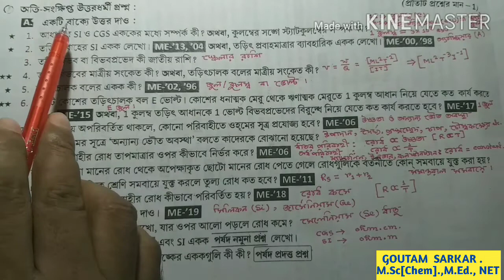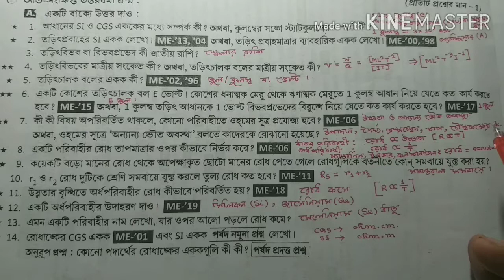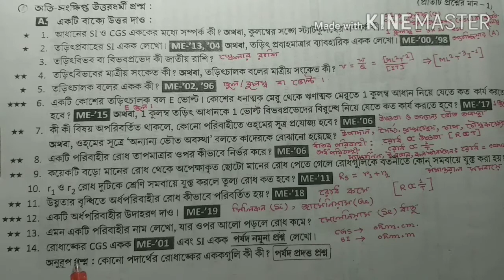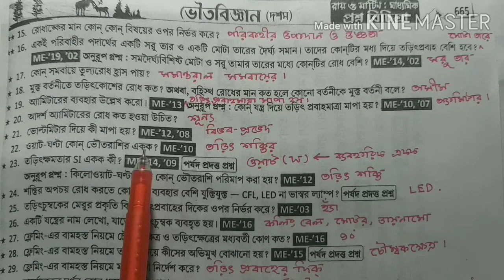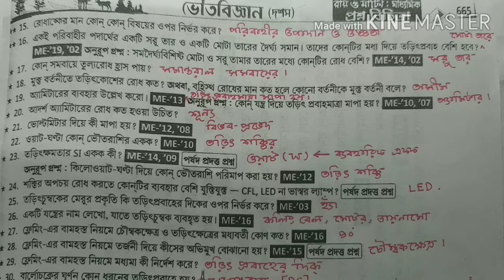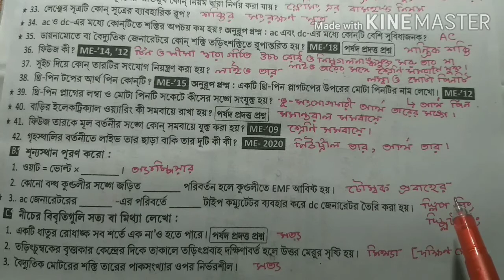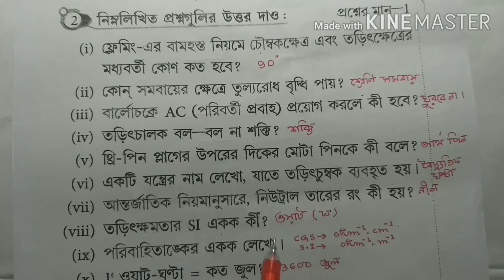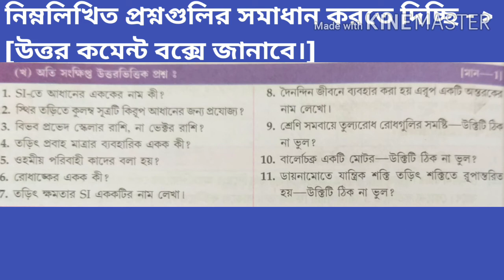|| অধ্যায়ঃ চল তড়িৎ || রায় ও মার্টিন প্রশ্ন বিচিত্রা 2021 ||সঠিক উত্তর নির্বাচনধর্মী প্রশ্ন ||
মাধ্যমিক ভৌতবিজ্ঞান।
অধ্যায়ঃ চল তড়িৎ
রায় ও মার্টিন মাধ্যমিক প্রশ্ন বিচিত্রা 2021
সাজেশন অংশের সমাধান।
সঠিক উত্তর নির্বাচনধর্মী প্রশ্ন।

                || মাধ্যমিক ভৌতবিজ্ঞান ||
               || PHYSICAL SCIENCE ||

[ ] 1. পরিবেশের জন্য ভাবনা [ Environmental Concern ] :- VIDEOS LINK :

[ ] 2. গ্যাসের আচরণ [ Behaviour of Gas ] :-
VIDEOS LINK :

[ ] 3. রাসায়নিক গণনা [Chemical Calculations ]:-

[ ] 5. আলো [Light] :-

[ ] 6. চল তড়িৎ [Current Electricity ] :-

[ ] 7. পরমাণুর নিউক্লিয়াস [Atomic Nucleus]:-

[ ] 8. পর্যায় সারণী এবং মৌলদের ধর্মের পর্যাবৃত্ততা [ periodic table & Periodicity in the properties of elements ] :-

[ ] 9. আয়নীয় এবং সমযোজী বন্ধন [Ionic and Covalent bonds] :-

[ ] 10. তড়িৎ প্রবাহ এবং রাসায়নিক বিক্রিয়া [ Electric Current &Chemical reactions ]:-

[ ] 11. পরীক্ষাগার এবং রাসায়নিক শিল্পে অজৈব রসায়ন [ Inorganic Chemistry in Laboratory & chemical industry ] :-

[ ] 12. ধাতুবিদ্যা [Metallurgy ] :-

[ ] 13. জৈব রসায়ন [ Organic Chemistry]:-

[ ] 14. MADHYAMIK 2020 SOLVED PAPER:-
VIDEOS LINK :

15.|| রায় ও মার্টিন মাধ্যমিক প্রশ্ন
বিচিত্রা 2021 সমাধান ||
|| ভৌতবিজ্ঞান ||